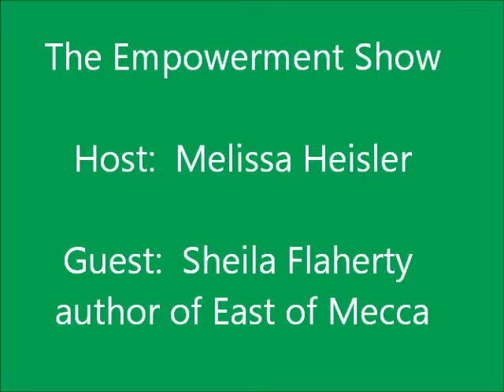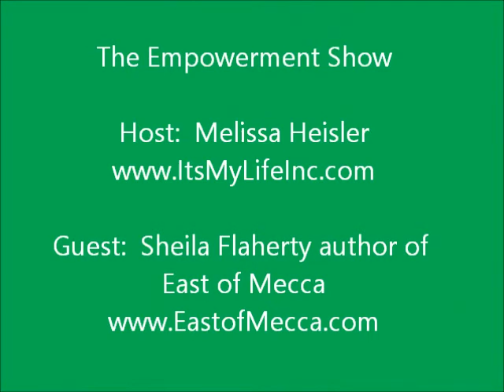Sheila Flaherty author of East of Mecca on The Empowerment Show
Imagine leaving the United States for a grand adventure.  Then learning what you really signed up for was more like a prison sentence where all your rights were revoked.  This is what happened to Sheila Flaherty, a psychologist, who lived in the Kingdom of Saudi Arabia for a year when her husband was transferred there.  Coming from a land of privilege and a profession of distinction, Sheila found herself now treated as powerless chattel.  But fate intervened as she began to counsel women in secret.

East of Mecca by Sheila FlahertySheila Flaherty said, "I have always been passionately drawn to righting injustice.  While living in Saudi, my compassion led me to practice counseling secretly, helping to empower the American and Saudi women I met.  This experience fueled my passion for writing East of Mecca, a novel about women within the confines of a violent, oppressive, male-dominated society."

Sheila is no stranger to oppression.  She saw it in the separation between those of different skin colors growing up in the South.  She experienced the condemnation of some religions toward some individuals.  She lived through the women's rights moment in the USA experiencing harassment, support, discouragement, and empowerment.  But she said that she never truly felt oppression until she was a woman in Saudi Arabia.

Now Sheila uses her writing to empower others, no matter their situation.  "I write so I can enlighten and inspire and empower others to action.  My ultimate goal is to take the majority of my profits from my writing and provide funding for women and girls to meet their most profound needs."

I am excited to have Sheila Flaherty on The Empowerment Show  to talk not only about her novel, but about her personal experiences and her drive and commitment to empower others.